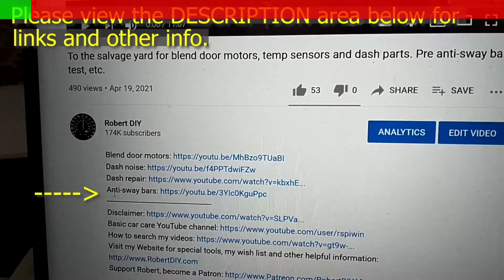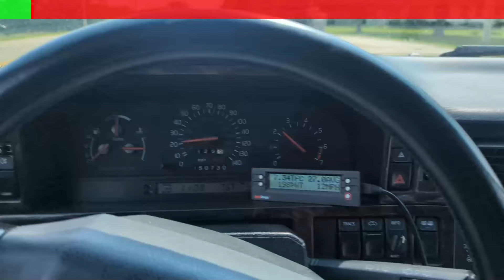In Kenosha WI helping fix a Volvo 850. New struts, front brake pads, PMP switch repair, and more.